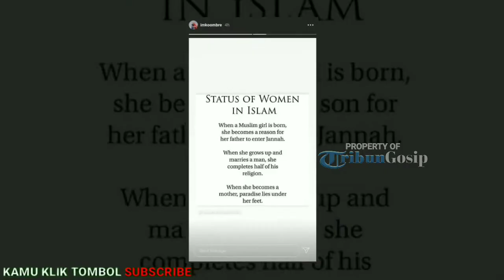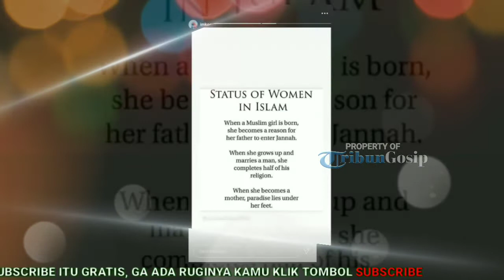Engku Emraan Singgung Laudya Chintya Bella